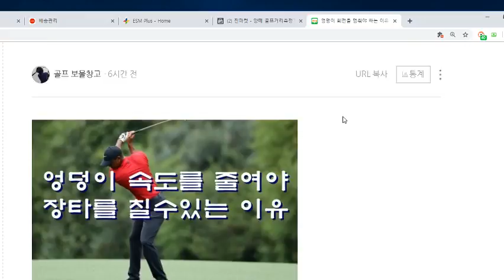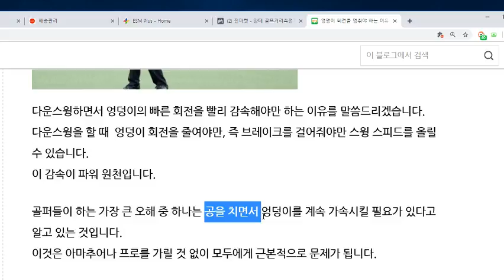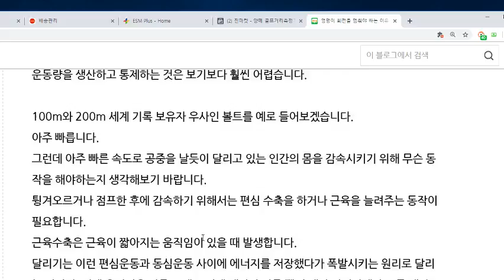엉덩이 감속을 잘 해줘야 하는 이유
다운스윙하면서 엉덩이의 빠른 회전을 빨리 감속해야만 하는 이유를 말씀드리겠습니다.

다운스윙을 할 때  엉덩이 회전을 줄여야만, 즉 브레이크를 걸어줘야만 스윙 스피드를 올릴 수 있습니다.

이 감속이 파워 원천입니다.
골퍼들이 하는 가장 큰 오해 중 하나는 공을 치면서 엉덩이를 계속 가속시킬 필요가 있다고 알고 있는 것입니다.

엉덩이 감속 필요성과 방법에 대해 설명드립니다.